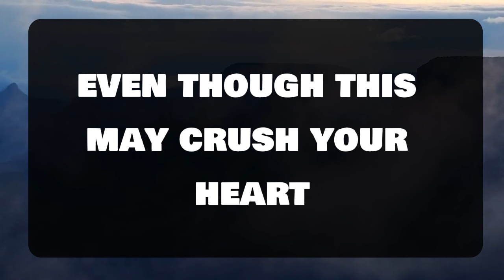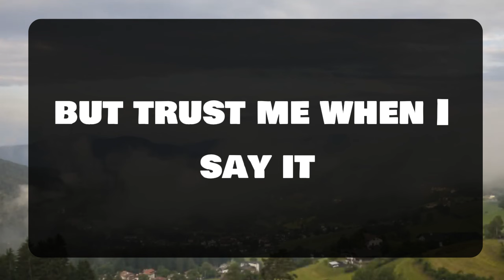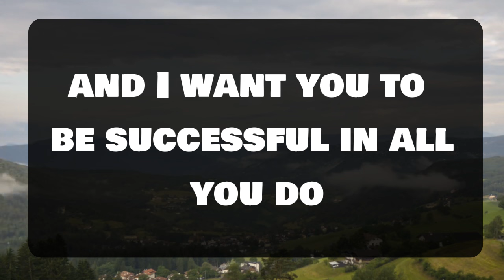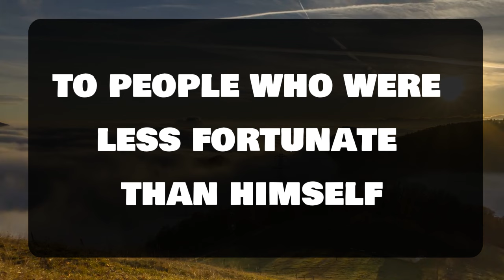Angel message: SOME LAW ENFORCEMENT PEOPLE ARE COMING 💌 God message || Universe message